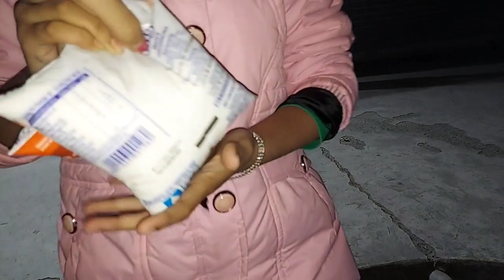বাড়িতে আসতে চলেছে অনেক বড়ো ইউটিউবার তাদের জন্য কি কি Gift আনলাম দেখো # Bangla Vlog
বাড়িতে আসতে চলেছে অনেক বড়ো ইউটিউবার তার জন্যই কিছু Gift এর ব্যবস্থা করলাম

হঠাৎই হয়ে পড়লাম অসুস্থ / Vlog টা আর Continue করতে পারবনা